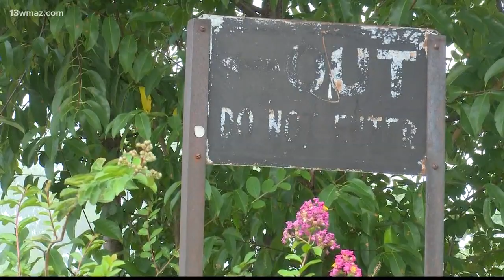Georgia family fights to restore historic Chivers House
The historic Chivers Home in Dublin isn't in good condition, and a family with ties to the home is fighting to restore it. Back in 2017 the Georgia Trust for Historic Preservation put the house on a list of places in peril across the state.

13WMAZ News is the #1 station for news and weather in the Central Georgia area, serving people in Dublin, Macon, Milledgeville and Warner Robins.